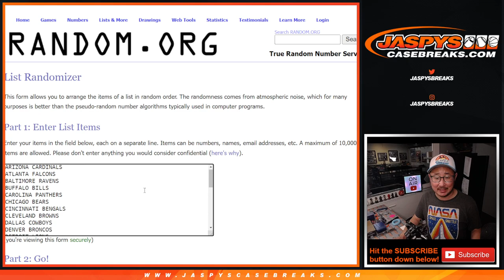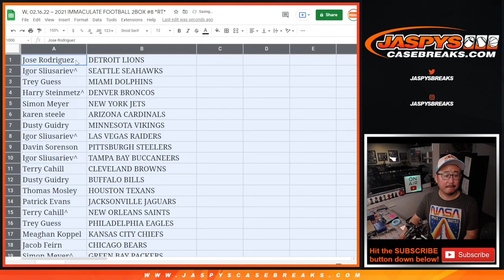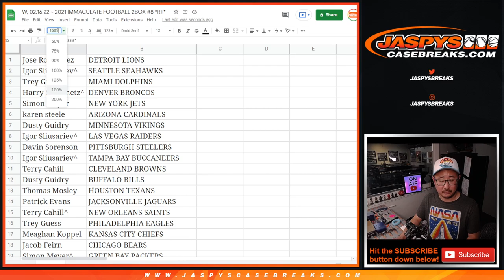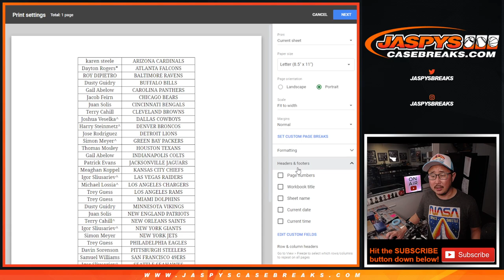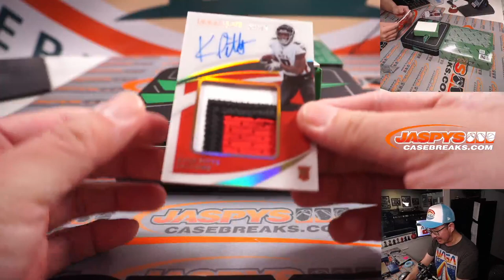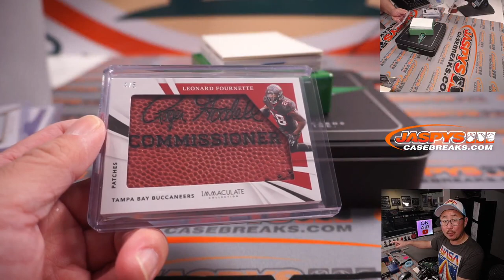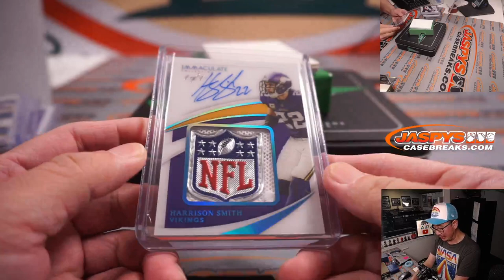H SMITH NFL SHIELD + T-LAW RPA! ~ W, 02.16.22 ~ 2021 IMMACULATE FOOTBALL 2BOX #8 *RT*